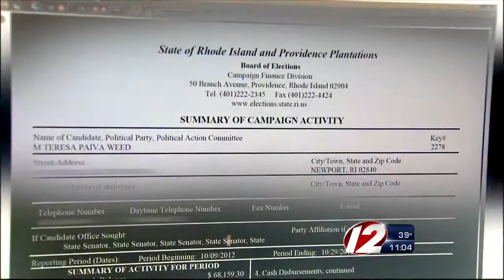Top state lawmakers using taxpayer-funded cars.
The Target 12 Investigators have uncovered top Rhode Island legislators are using taxpayer-funded cars and drivers.